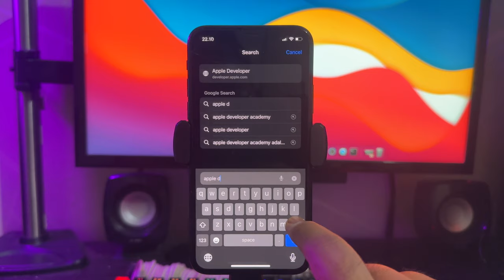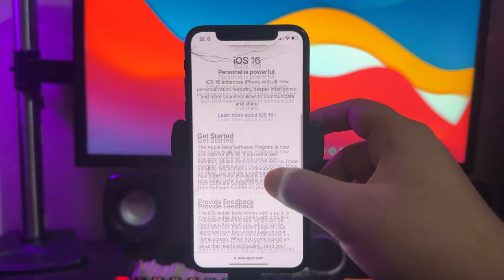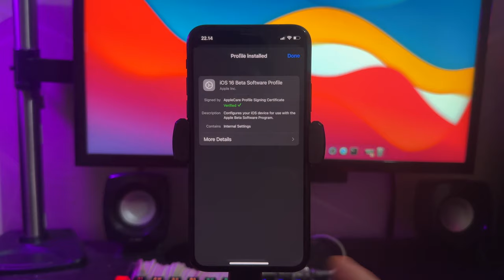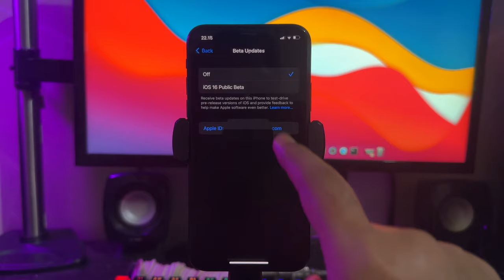How to Update iPhone X to iOS 17 | Install iOS 17 Unsupported iPhone X/8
Hi everyone! today as your request, i have uploaded How to How to Update iPhone 8 to iOS 17 | Install iOS 17 Unsupported Device iPhone X/8.
How to Install iOS 17 on Old iPhone X/8 | Update iOS 17 Unsupported Device | How to update iphone 8 to ios 17 | How to update iPhone X to iOS 17.
please follow this video step by step to get new ios 17 on your iphone.